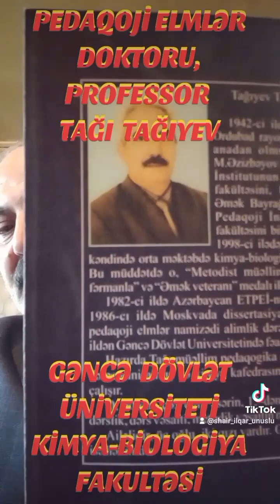GDU - NUN PROFESSORU, PEDAQOJİ ELMLƏR DOKTORU TAĞI TAĞIYEV